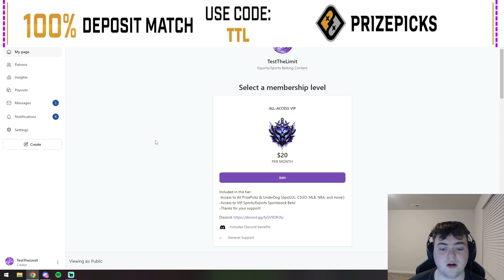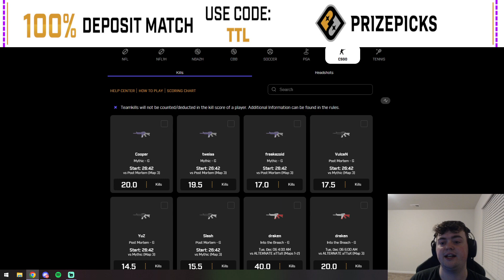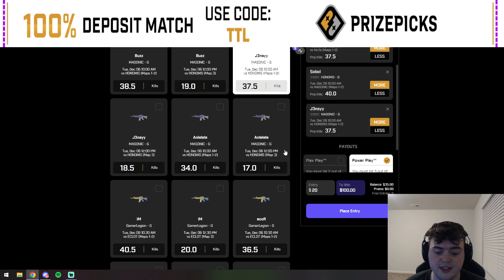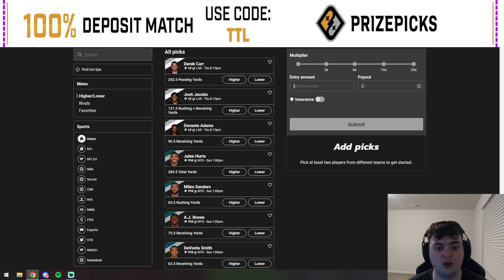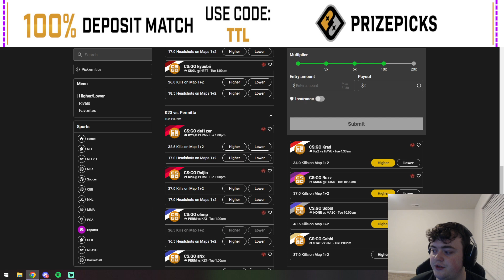BEST CSGO PROP PICKS | Tuesday 12/6/2022 | PRIZEPICKS AND UNDERDOG Player Props Today